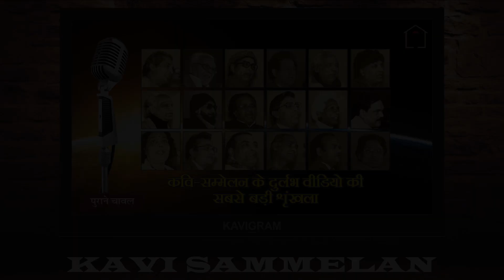Arun Gemini hasya kavita Dhundhte rah jaoge_Gandhinagar Gujarat Kavi Sammelan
Arun Gemini is one of the most popular hasya kavi of haryana, His satire and humor makes people laugh with a simple haryanvi style. Arun Gemini knows very well to satire over society in a comic way.